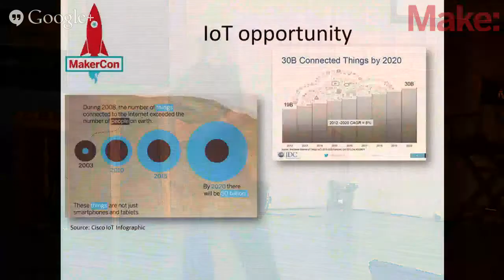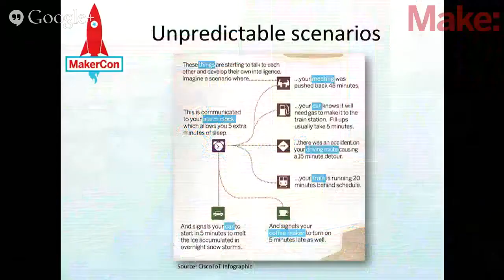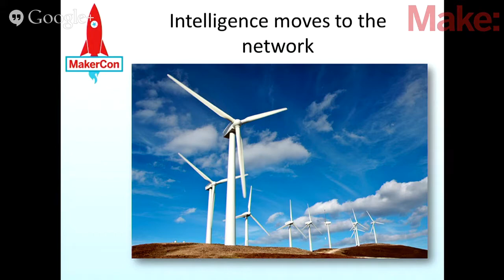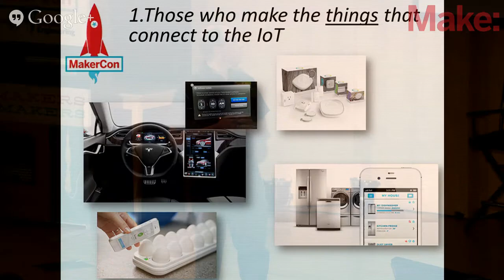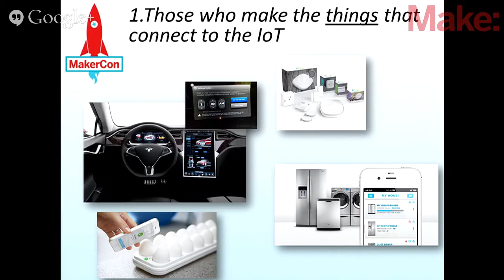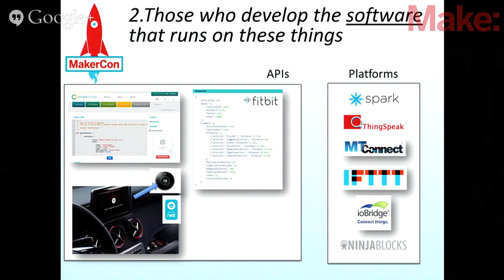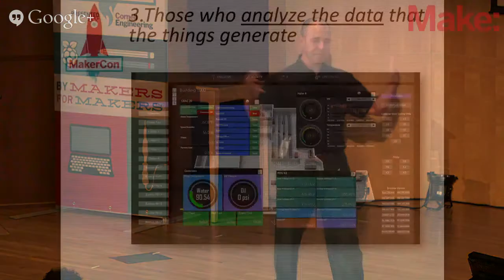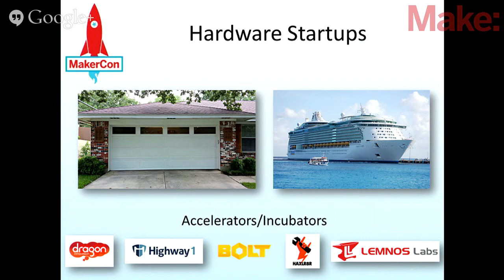MakerCon: Diego Tamburini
What the ‘Internet of Things’ Means for Product Development